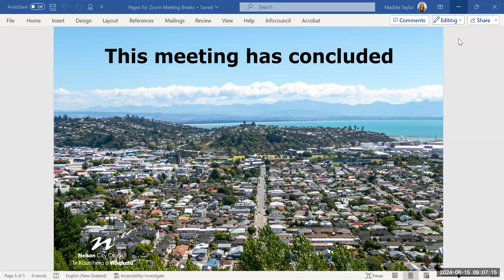Activities in Public Places Consultation Panel - Deliberations - Thursday, 15 August 2024 - Day 1